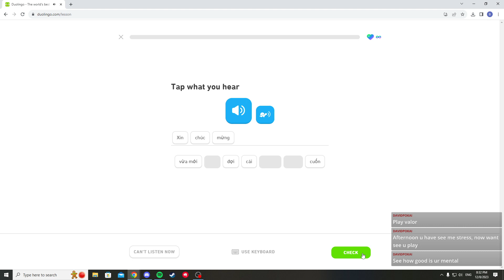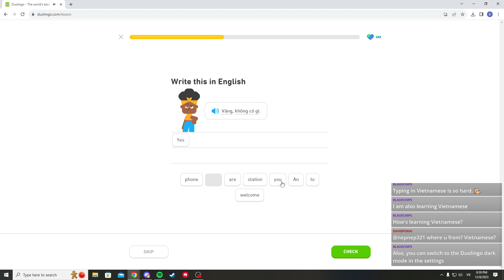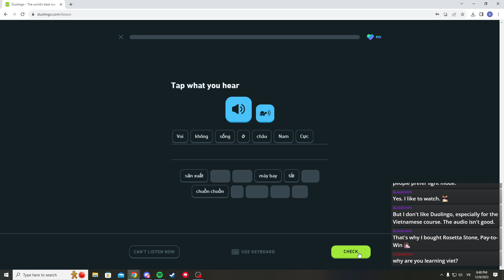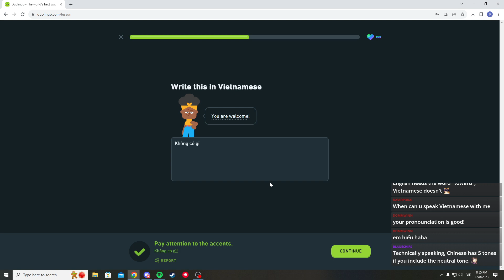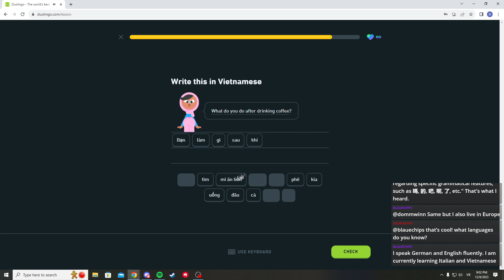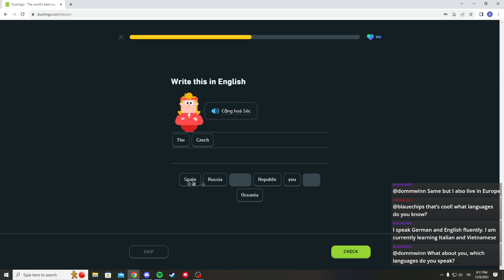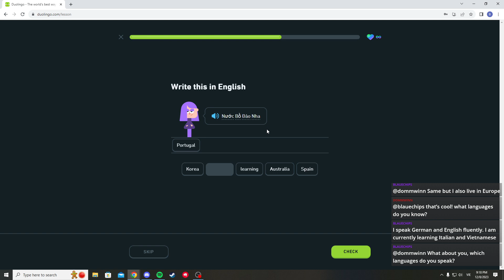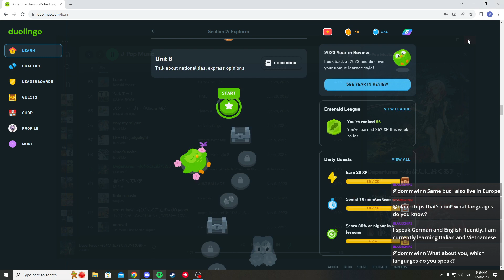[DUOLINGO] Stream on 8 December 2023